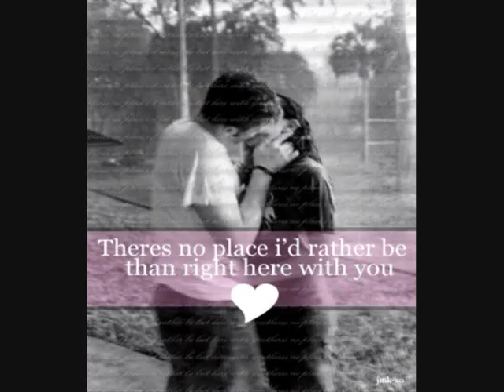Happy Birthday Sam X